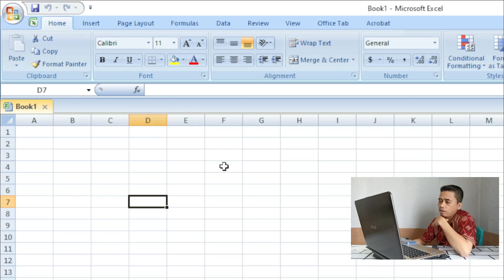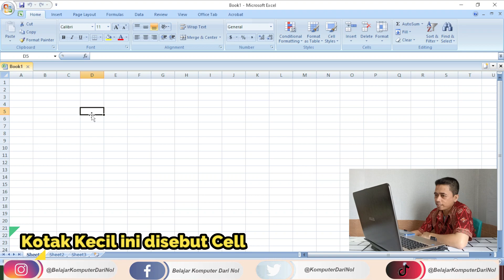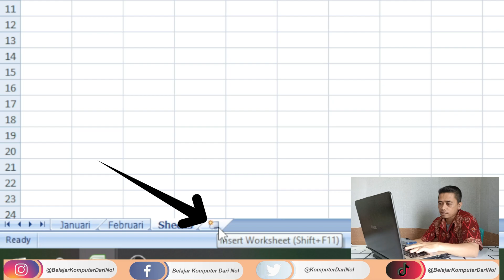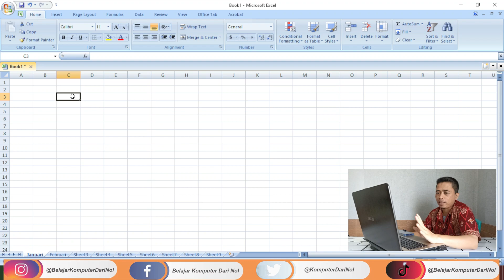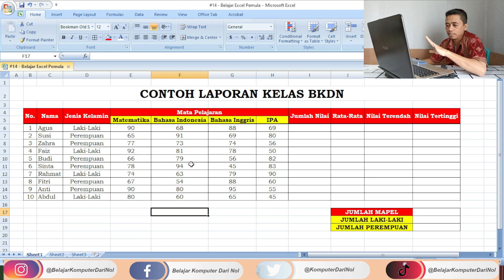Belajar Excel dari Nol Versi 2007 | Tutorial Excel Pemula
Ternyata masih banyak yang menggunakan Office versi 2007, untuk itulah tutorial excel pemula ini Saya hadirkan sebagai jawaban agar dapat lebih memudahkan kalian dalam Belajar Excel 2007 (karena tampilannya sama), semoga bermanfaat dan selamat mengikuti.

OKA !